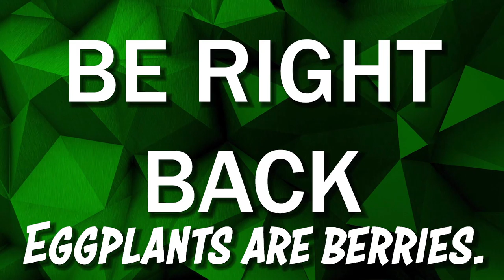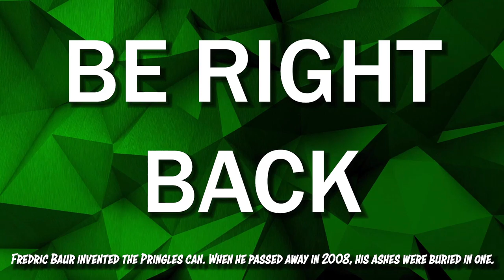TOO MUCH LOSS - Assassin's Creed Valhalla #22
Evior takes the fight to King Alfred with all the allies he's made along the way and chops the head off the Ancient Order.